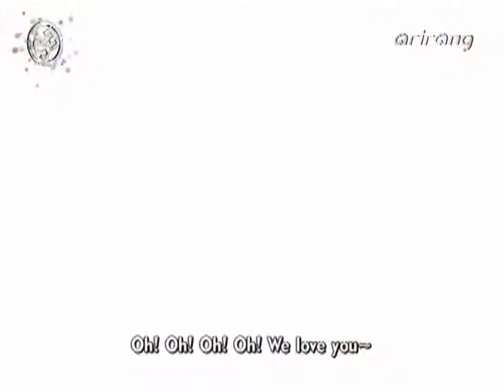SNSD - Oh! . Cover & MV (en) Behind the Scenes Feb09.2010 GIRLS&#39; GENERATION 720p HD